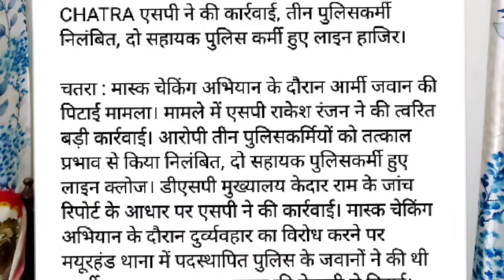छुट्टी पे आए जवान_को_मारने वाले 3 पुलिसवाले निलंबित जवान_ने_SP से बोला 2 और थे रविन्द्र फौजी अफसरो